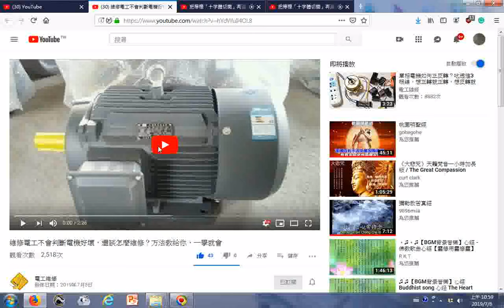20190706瀏覽 維修電工不會判斷電機好壞，還談怎麼維修？方法教給你，一學就會 YouTube20190705